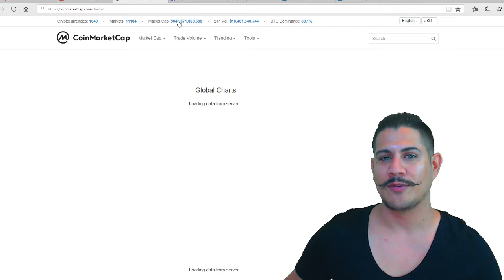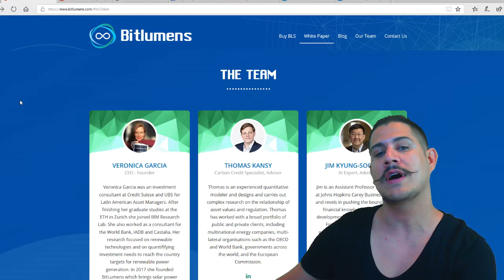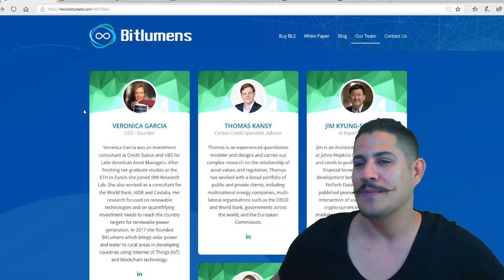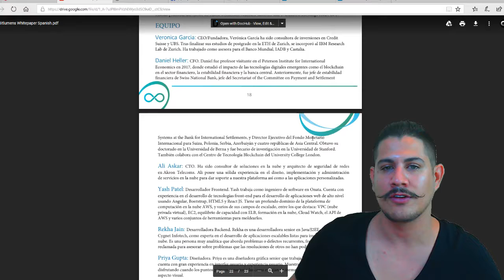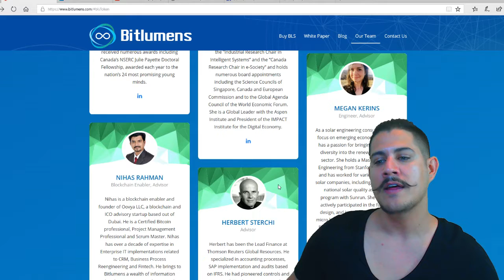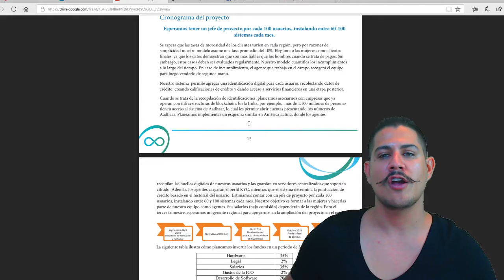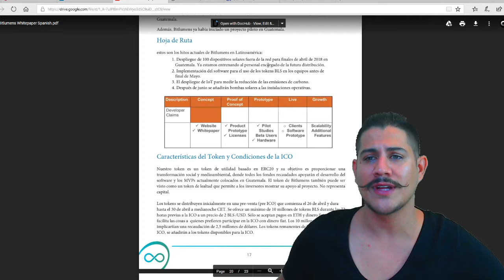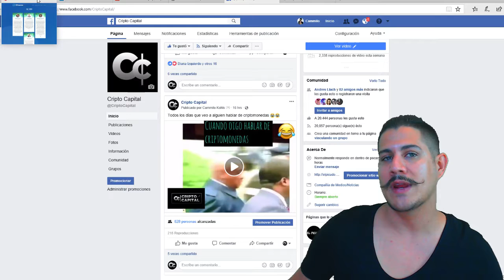El equipo de Bitlumens; hacía donde se dirigen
Hola!
Hoy veremos el Equipo detrás de Bitlumens y hacía donde se dirigen.
El equipo está liderado y fundado por Verónica García, con experiencia como consultora de inversiones en Credit Suisse y en UBS. Ella trae las tecnologías nuevas a las necesidades más básicas del ser humano implementando el Internet de las Cosas y el Blockchain para lllevar este impacto de cambio. Su CFO Daniel Heller, es especialista en Blockchain y finanzas. estudia el impacto de las tecnologías digitales emergentes. Además fue director de SwissNationalBank y director ejecutivo del Fondo Monetario internacional para paises como Suiza. Es doctor en Economía.

Para llevar a cabo con éxito sus planes han trazado un cronograma de actividades; iniciando labores en Latinoamerica especificamente en Guatemala, lanzando su pilo , para luego ser lanzada la aplicación web. Luego de la venta se lanza su software y la plataforma para intercambiar los tokens BLS.
El equipo espera tener un jefe de proyecto por cada 100 sistemas siendo usados por los usuarios. Se eligen a las mujeres como clientes finales, debido a que se demuestra que en largo plazo causan un mayor impacto en los hogares y tienden a pagar sus deudas. Las personas que califican para tener el beneficio para personas que no tienen accesos a conexión electrica , con accesos a dispositivos mobiles, que no cuentan con identificación digital y a agua potable.

El pryecto planea implementar un sistema similar al Aadhar en la India, donde le permite a los agente captar la información digital necesaria para establecer una identidad digital, en la que los partidos terceros como bancos o entidades de microcrédito puedan otorgar préstamos para estas poblaciones que no tienen acceso a servicios regulares.